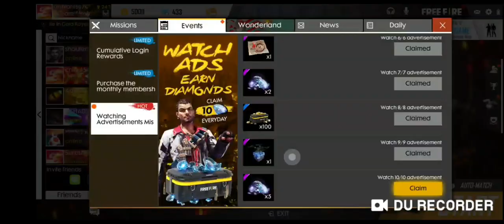ELITE PASS SEASON 12 FREE FIRE FULL DETAILS IN HINDI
Free fire battelground
Hello guys I'm back with an another video on our channel.

In This video I have show Truth About Our .Free Fire Gaming Community.
                            ELITE PASS SEASON 12 - FREE FIRE BATTLEGROUND

''Game Play

ELITE PASS SEASON 12 FREE FIRE | Free Fire Tricks And Tips

👺FREE🔥 FIRE INDIA 🇮🇳 (SEASON 12 ELITE PASS UPDATE)👹